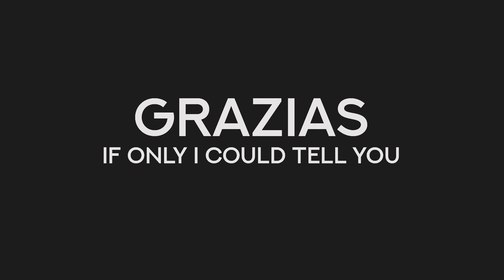Grazias - If Only I Could Tell You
Studio Recording from August 2021

Stephanie Schoiswohl – Soprano Sax
Anna Keller – Alto Sax
Sara Hoffer – Tenor Sax
Florian Bauer – Bari Sax
Thomas Milacher - Bass
Philipp Bindreiter - Drums

Composition - Anna Keller
Recording, Mixing, Mastering - Andreas Kapfer (Audiotope Studios)
Camera, Video Production - Simon Reithofer (Reithofer Media)